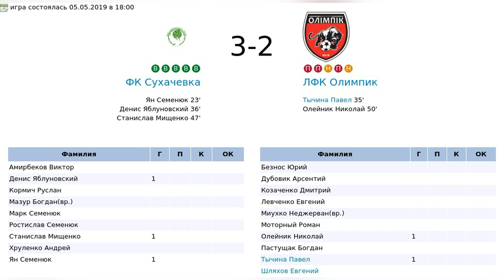ФК Сухачевка - ЛФК Олимпик 05.05.2019 Кубок